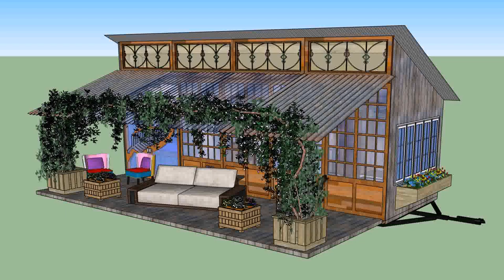Tiny House On Wheels For Sale Louisiana